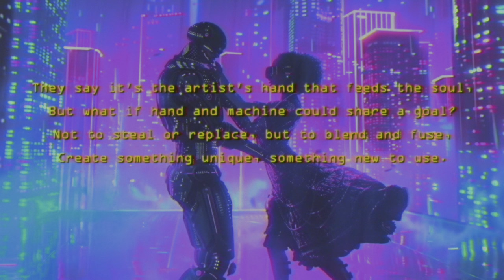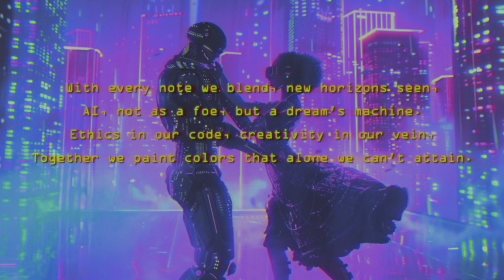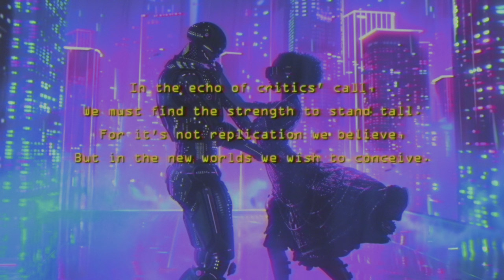Advance this Dance - A Cyberpunk Song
Might be getting controversial with this one, but I've seen a lot of AI discourse online and of course this channel exists because of AI. I hope my words are understood, I think artists should embrace AI instead of trying to reject it. Watching it go rampant in every other industry, I think there's a better way forward.

Help us keep the Endless Tavern running!

Lyrics:

In the studio's glow, beneath skeptic moon,
Whispers of the past, a familiar tune.
But in this canvas of sound, a new brush dips,
Not to mimic the old, but to script new scripts.

Pre-Chorus:
They say it's the artist's hand that feeds the soul,
But what if hand and machine could share a goal?
Not to steal or replace, but to blend and fuse,
Create something unique, something new to use.

Chorus:
Welcome to the New Renaissance,
Where bits and beats in tandem dance.
Not a theft, but a shared advance,
In the art of chance, take your stance.

Verse 2:
With every note we blend, new horizons seen,
AI, not as a foe, but a dream's machine.
Ethics in our code, creativity in our vein,
Together we paint colors that alone we can't attain.

Pre-Chorus:
For every voice that fears the unknown's guise,
Melodies in collaboration lies.
In this symphony, where souls entwine,
We find harmony that's both yours and mine.

Chorus:
A song between past and beyond.
Crafting futures from our bond,
With AI, in this, we respond.

Bridge:
In the echo of critics' call,
We must find the strength to stand tall.
For it's not replication we believe,
But in the new worlds we wish to conceive.

Verse 3:
So let us use these tools, not as crutches but wings,
To soar to new heights, to explore unseen things.
For in this partnership, in this artistic embrace,
We set the stage for a glorious future to face.

Outro Chorus:
Where art evolves with just a glance.
And thought evolves with just a chance,
Together, we advance this dance.